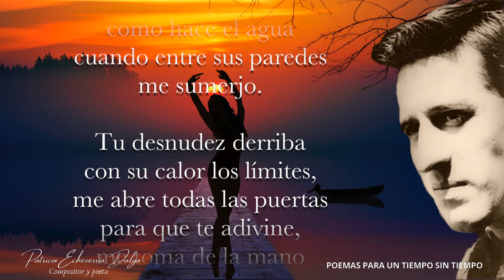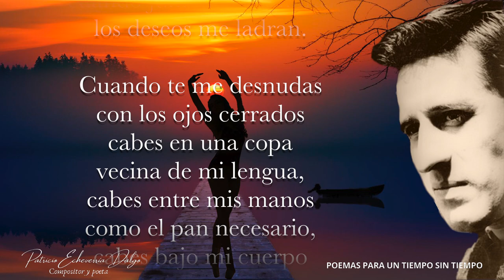DESNUDA Roque Dalton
Del poeta salvadoreño Roque Dalton (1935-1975), he escogido en esta noche del tiempo sin Tiempo, un delicioso poema de amor. Dalton fue un singular y comprometido luchador social que marcó la poesía hispanoamericana de los años 60, por su lírica coloquial se consolidó como el poeta salvadoreño más relevante de su tiempo. A pesar de llevar una vida de lucha revolucionaria activa, terriblemente fue asesinado por sus mismos coidearios. He compuesto un tema para piano que acompañe estos sentidos versos de este gran poeta.

Poema:
DESNUDA
Roque Dalton

Amo tu desnudez
porque desnuda me bebes
con los poros,
como hace el agua
cuando entre sus paredes
me sumerjo.

Tu desnudez derriba
con su calor los límites,
me abre todas las puertas
para que te adivine,
me toma de la mano
como a un niño perdido
que en ti dejará quieta su edad
y sus preguntas.

Tu piel dulce y salobre
que respiro y que sorbo
pasa a ser mi universo,
el credo que se nutre;
la aromática lámpara
que alzo estando ciego
cuando junto a la sombras
los deseos me ladran.

Cuando te me desnudas
con los ojos cerrados
cabes en una copa
vecina de mi lengua,
cabes entre mis manos
como el pan necesario,
cabes bajo mi cuerpo
más cabal que su sombra.

El día en que te mueras
te enterraré desnuda
para que limpio sea
tu reparto en la tierra,
para poder besarte
la piel en los caminos,
trenzarte en cada río
los cabellos dispersos.

te enterraré desnuda.

Poemas Para Un Tiempo Sin Tiempo